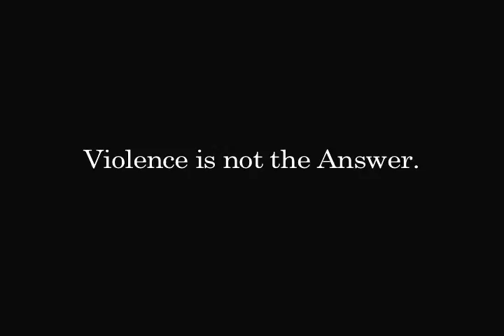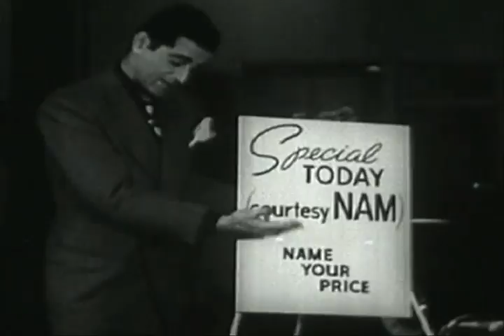08-09-p4 Experimental1 ZacharyS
08-09-p4-Experimental1-ZacharyS